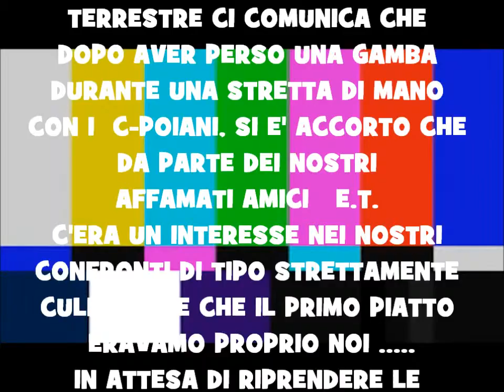E.T. - EXTRATERRESTRE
Piccola recitazione sperimentale realizzata in presa diretta con Valentina, una bambina di 7 anni .
Buon divertimento...by Hermes ;-)